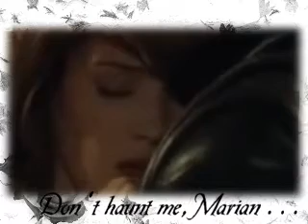Sanctus - Guy/Marian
For Risvaith -because she first sent me Robin Hood, and because she requested a Guy/Marian video to this song.

Time: after Season II, Episode XIII

Guy can't escape his memories of Marian as he grieves her.

Song: Sanctus by Eden's Bridge